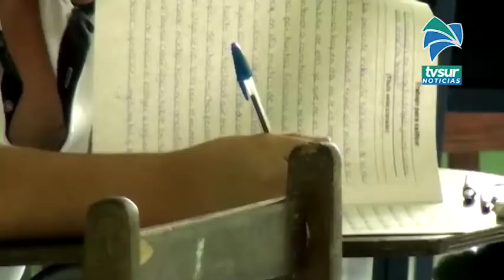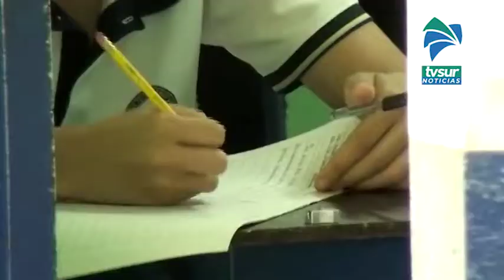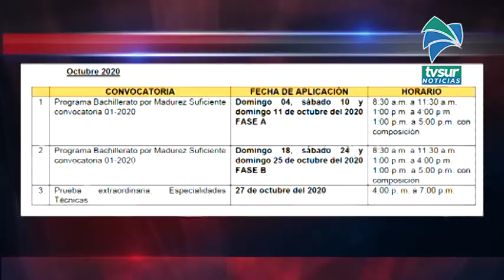Pruebas Nacionales se reprogramaron para octubre, noviembre y diciembre